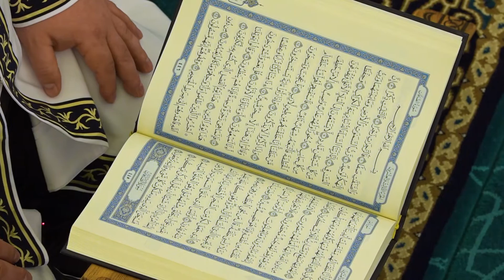Visar ef. Koshi - Kaptina Ja Sin, 78 - 83